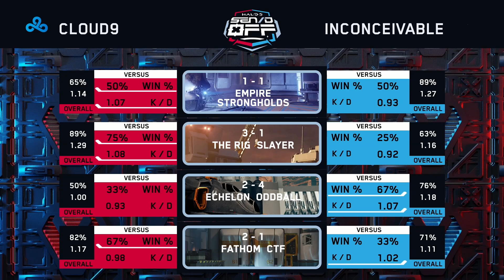This man cannot be stopped! C9 vs INC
Halo 5 SEN/D OFF: Championship - WBSF - Cloud9 vs Inconceivable

Casters:
Knighty - @KnightysKnight on Twitter
Ynot - @Ynot_B_Reckless on Twitter